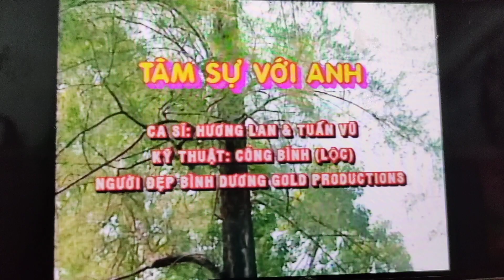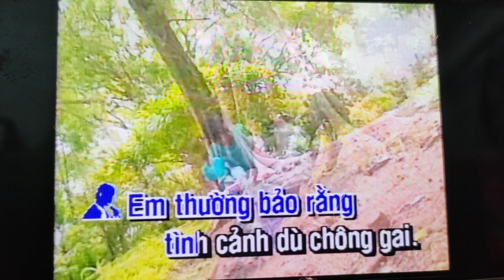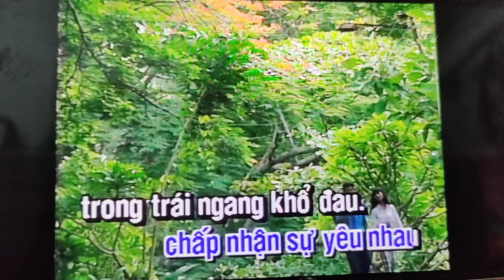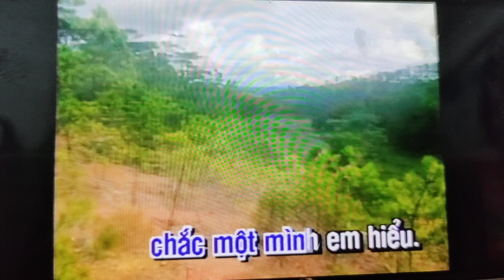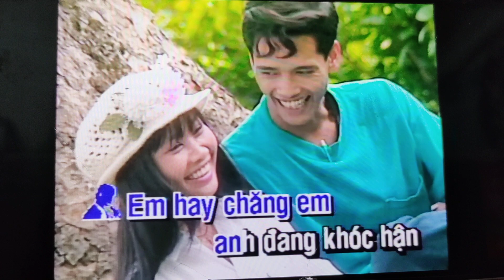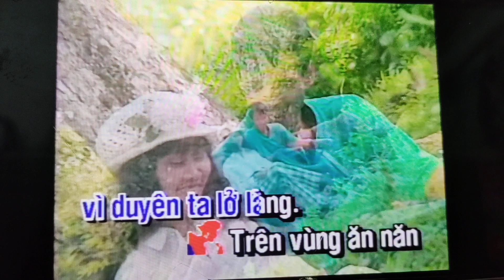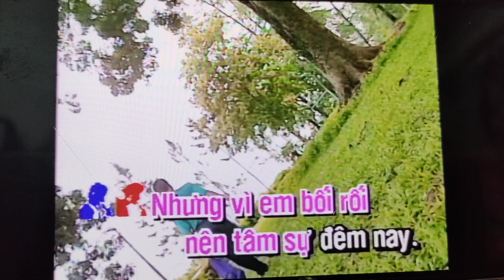CK TÂM SỰ VỚI ANH / SC MỜI NAM